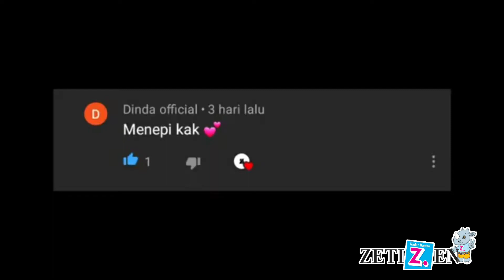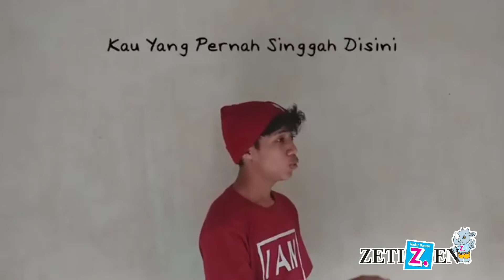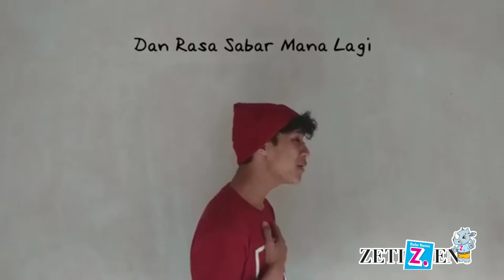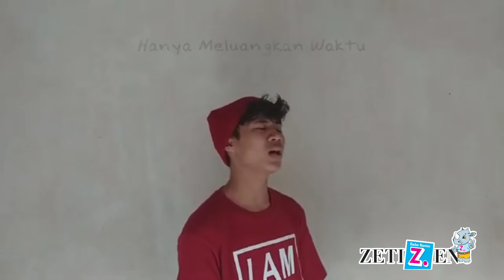Zaka - Menanti (Cover)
Zaka, Zetizen Icon Radar Banten Literasi 2019 menyanyi untuk kamu. Semoga kamu happy. Video diambil dari channel Youtube Zaka Muzz. Enjoy it.